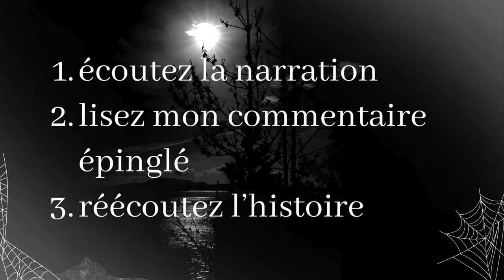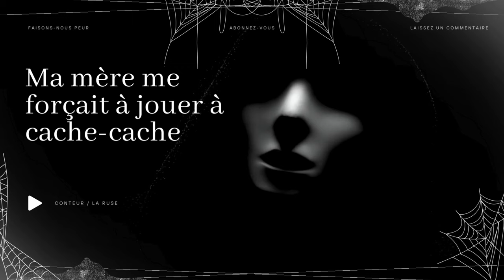Creepypasta FR - Ma mère me forçait à jouer à cache-cache [Histoire FR]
😱 Faisons-nous peur 😨

"Ma mère me forçait à jouer à cache-cache"

💡  Catégorie --- Creepypasta
🗣️ Conteur --- Gérard T.